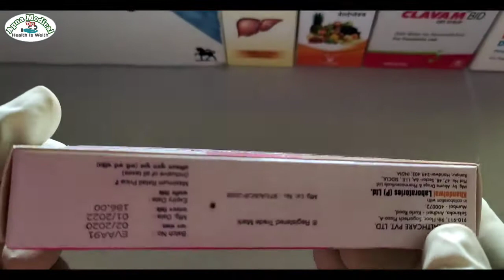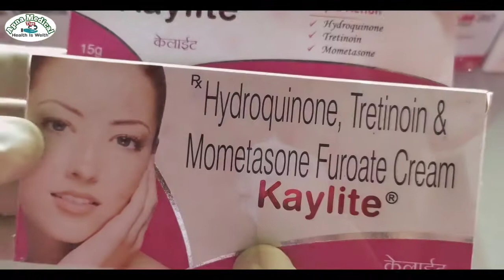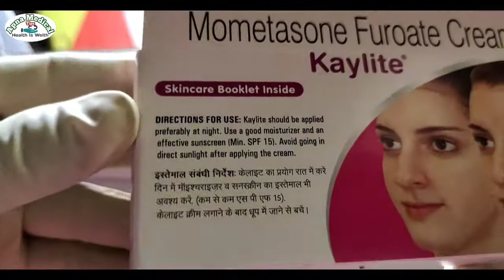Kaylite cream review in hindi | kaylite cream ke fayde | kaylite fairness cream रूप निखारे गोरा बनाए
केलाइट क्रीम फेयरनेस क्रीम
फेयरनेस एंड गोरा होने के लिए केलाइट क्रीम का यूज़ किया जाता है लड़के और लड़कियां अपने चेहरे को गोरा बनाते हैं पिंपल दाग धब्बे डार्क सर्कल एकने सब साफ करने वाला यह क्रीम है ठीक करने वाला यह क्रीम है
गोरा करने वाला क्रीम
गोरा करने वाला साबुन
गोरा करने वाला शॉप
fairness cream

kaylite cream
kaylite cream ke fayde
kaylite cream reviews
kaylite fairness cream
kaylite cream lagane se kya hota hai
kaylite cream kaise use karte hai
kaylite natural cream
kaylite cream side effects in hindi
kaylite sabun
kaylite skin protection and fairness cream
kaylite cream price
kaylite cream kaise lagaen
kaylite fairness cream
fairness cream
kaylite cream lagane se gora hokhe
kaylite cream ke bare mein
gora karne wala cream
gora hone wala cream
gora hokhe wala cream
gora hone wala dawa
gora hone wala sabun
gora hone ka tarika
gora karne ki cream
gora karne wala sabun
gora karne wala facewash
gora karne wala cream ke name
gora karne ka upay
gora karne wali cream
gora karne wala soap
gora karne wala capsule
gora karne wala machine
gora karne wala tablet
fairness cream ka naam
fairness face pack at home
fairness cream for women
fairness cream for man
fairness tips
fairness soap
 fairness drink at home
fairness cream for oily skin
oily skin cream
fairness cream review
fairness cream review in Hindi
fairness cream for dry skin
fairness cream without side effects
bina side effects wala fairness cream